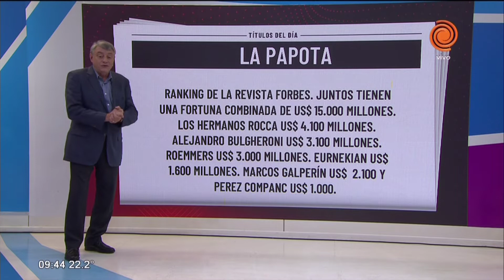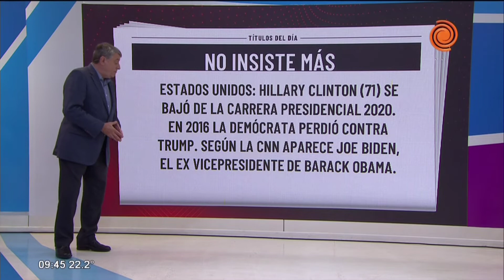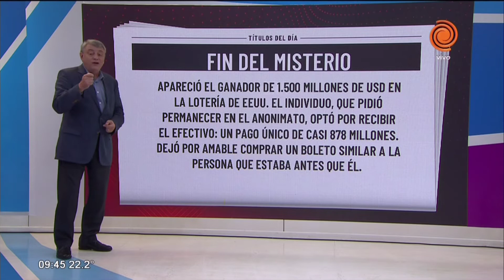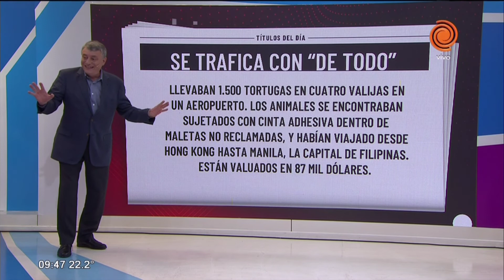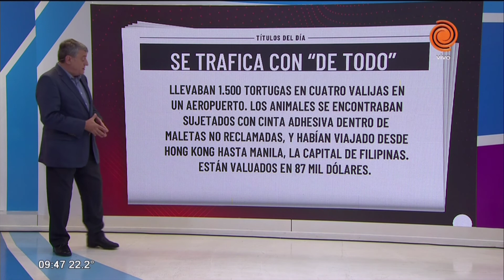Noticias del día 06/03/2019